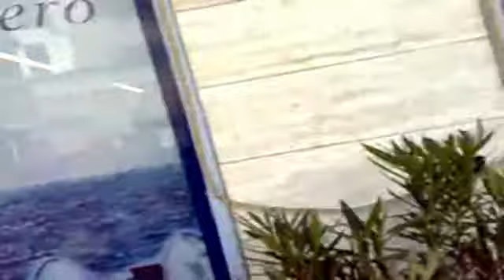sacroblog-giorno 178: antony dal barbiere